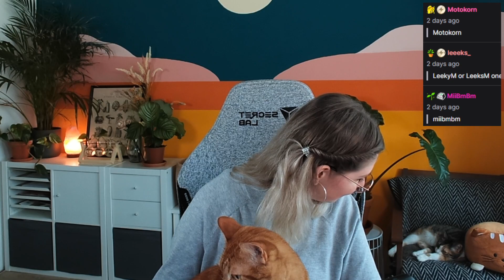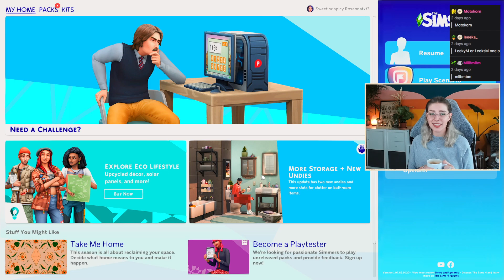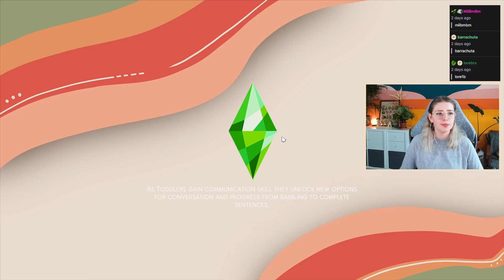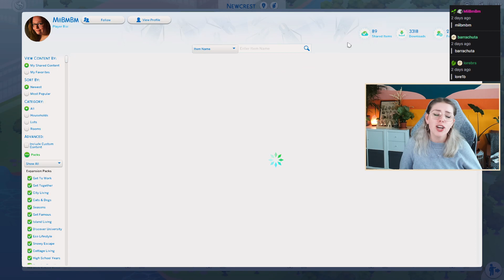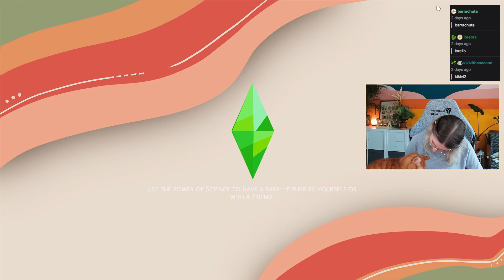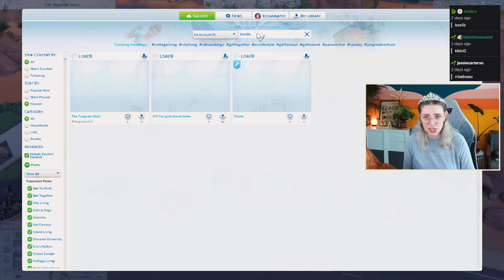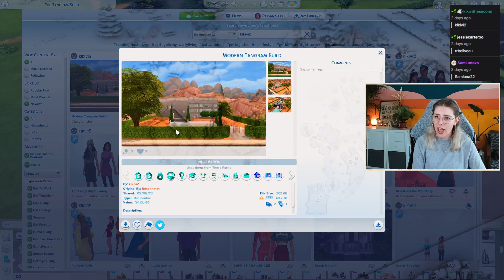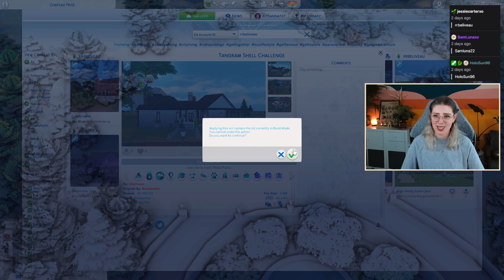🧡 SHELL TOURS ┊ Tangram Shell Challenge [streamed 05-10-2023]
★ Main YouTube: Rosannatxt